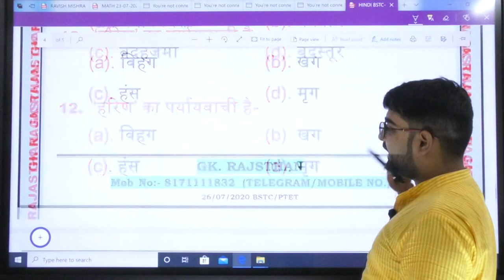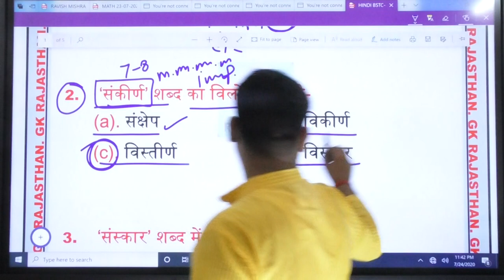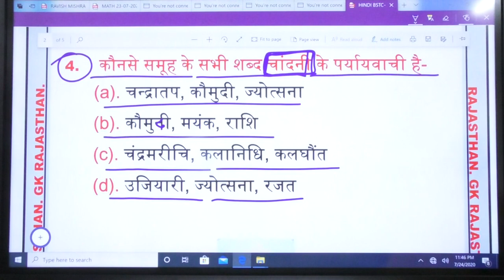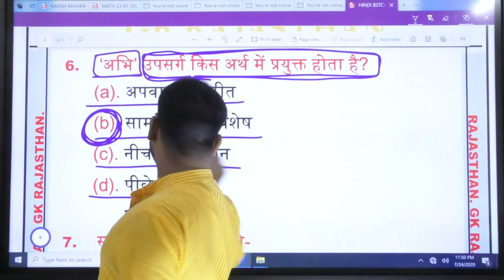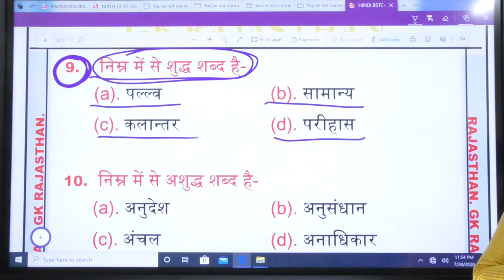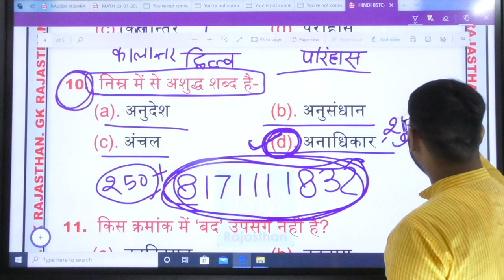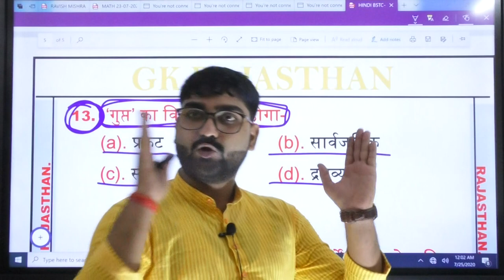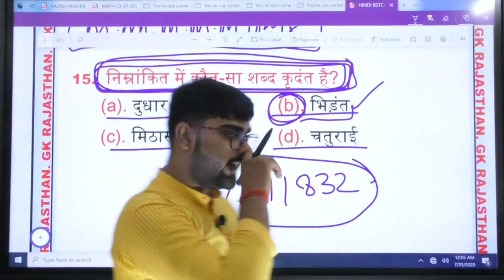हिंदी भाषा || BSTC Previous year question set 3|| BSTC/PTET/SI/PATWARI 2020 || GK Rajasthan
हिंदी व्याकरण || practice set 03 || Previous year question || GK RAjasthan
हिंदी || Practice set-03|| most important questions||BSTC exam2020|| By Vivek_Sir||GK RajasthanRajasthan Patwari||Art & Culture || राजस्थान कला एवं संस्कृति || प्रमुख आभूषण || best rajasthan gs online class|| best rajasthan online class|| best BSTC online class|| best online classses in rajasthan || best BSTC online classes || best BSTC online classes in rajasthan || best pedagogy class in rajasthan||

raj GK,
rajasthan PTET/BSTC most important question,
PTET 2020,
rajasthan gk,
BSTC most important question,BSTC HINDI most important question,
BSTC 2020,
rajasthan BSTC most IMPORTANT question,
rajasthan BSTC,
rajasthan BSTC classes,
rajasthan BSTC classes 2020,
rajasthan BSTC important questions,
BSTC exam latest news 2020,
BSTC exam latest news,
BSTC classes,
BSTC previous year question paper,